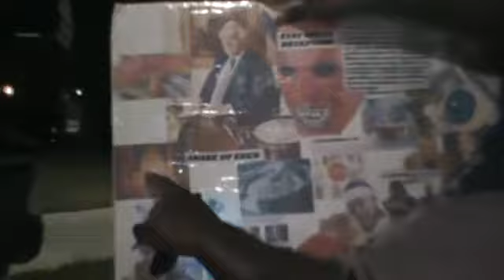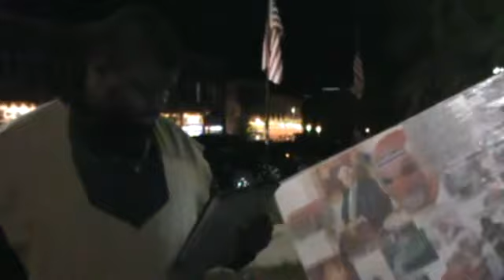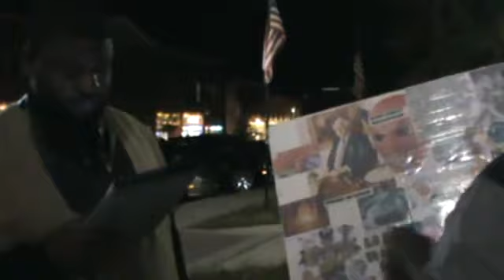PT2 JAKE TAKES HEED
HALAL YAHAWAH BA HA SHAM YAHAWASHI